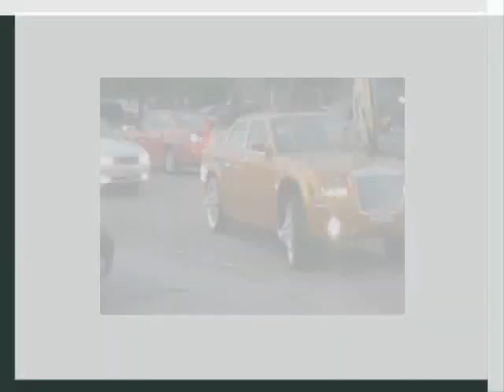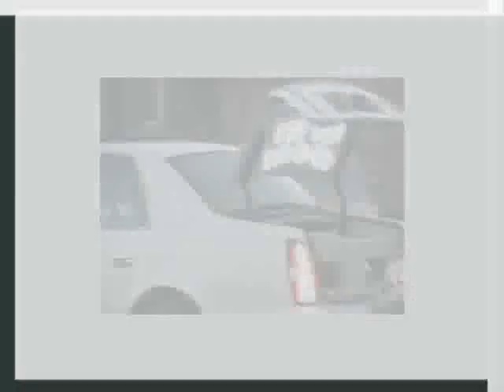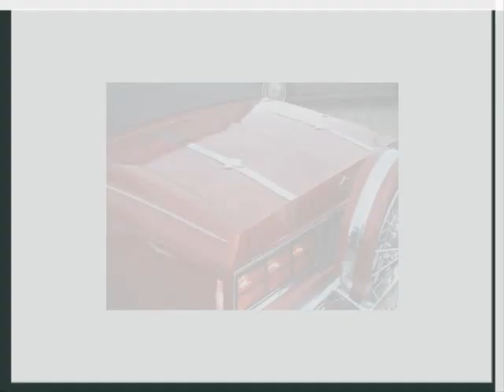Come Down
Fun energetic song.